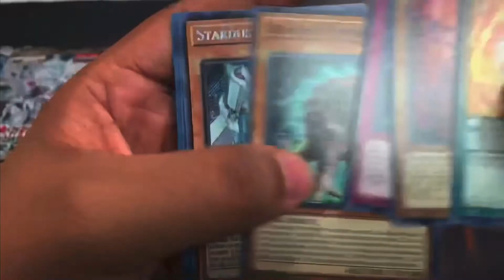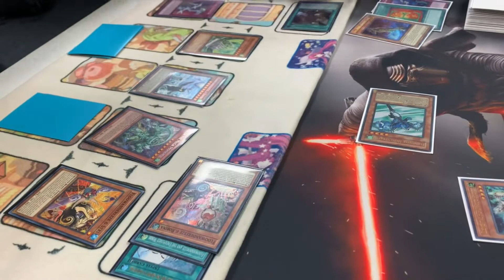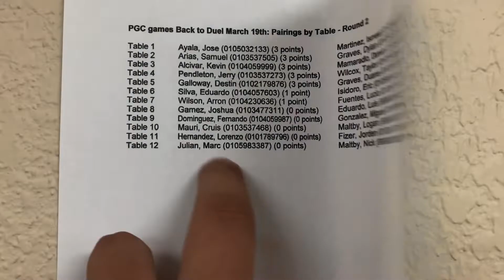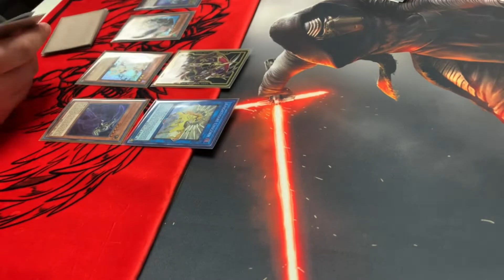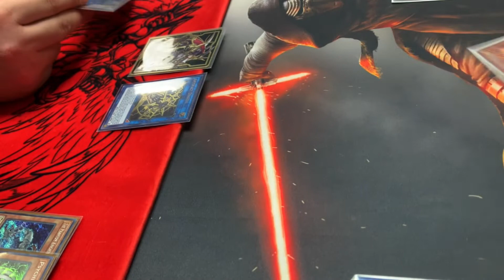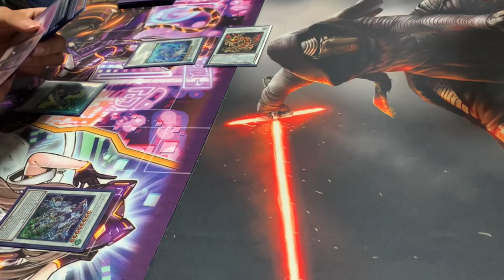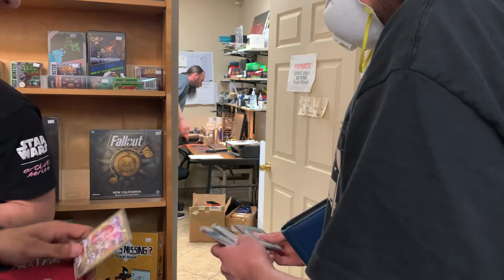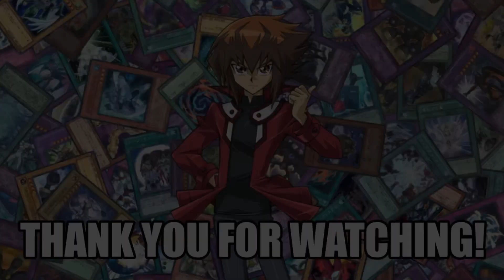The Sequel | Yu-Gi-Oh! Locals Vlog - Episode 14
It’s another Back to Duel tournament and we are here to try and win a playmat!

If you guys would like to support me and the channel consider checking out my other Instagram page where I usually sell singles, Field Centers, and have occasional raffles. Appreciate your support!